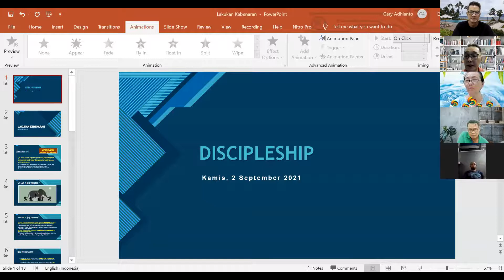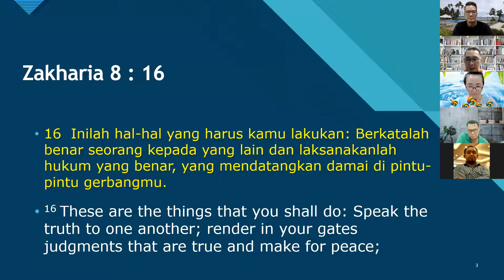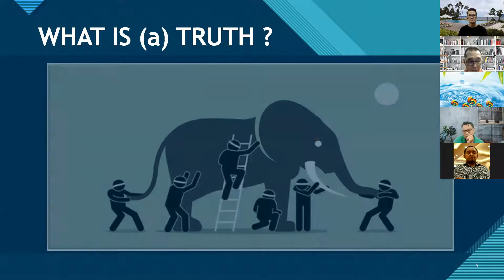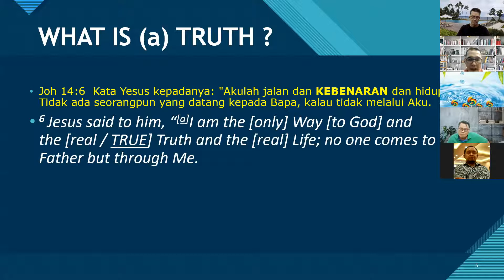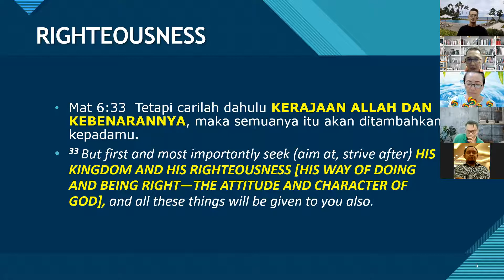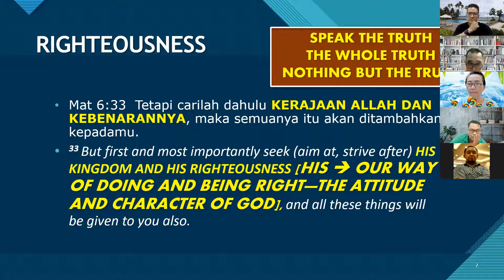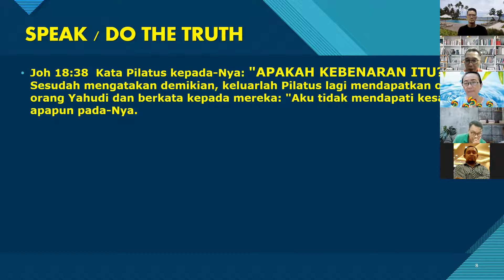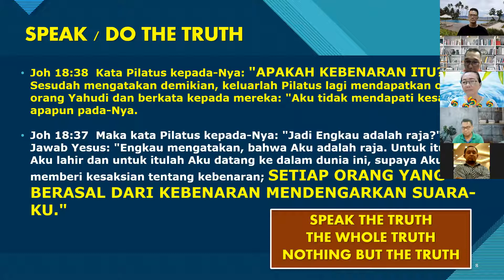LAKUKAN KEBENARAN - DISCIPLESHIP @ ROCK JAJAG - Sept 2, 2021 || Ps Gary Adhianto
BACAAN FIRMAN TUHAN:

* Zak 8:16 (TB), 'Inilah hal-hal yang harus kamu lakukan: Berkatalah benar seorang kepada yang lain dan laksanakanlah hukum yang benar, yang mendatangkan damai di pintu-pintu gerbangmu.'

* Zach 8:16 (ESV), 'These are the things that you shall do: Speak the truth to one another; render in your gates judgments that are true and make for peace'